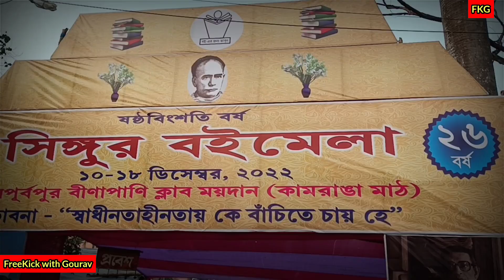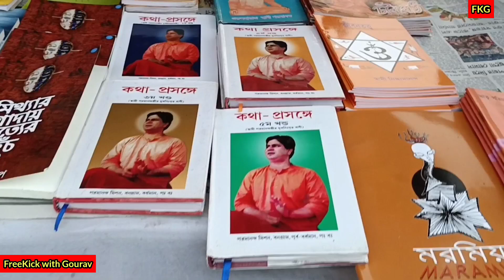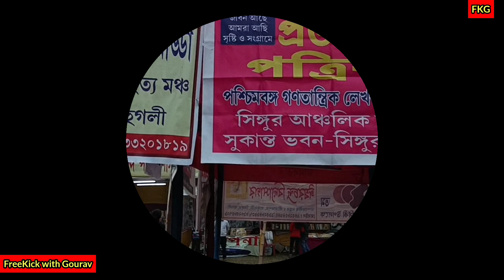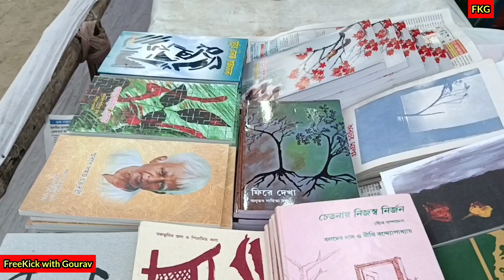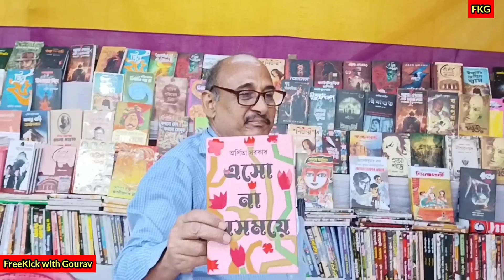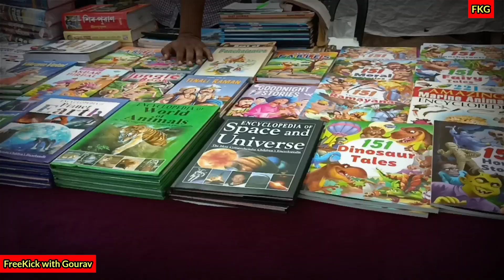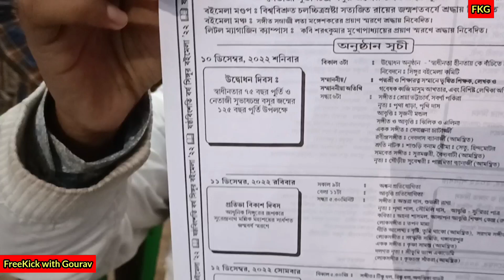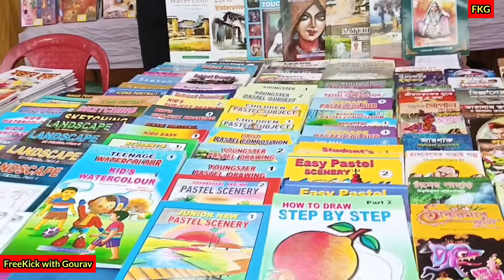Singur BookFair I সিঙ্গুর বইমেলা I সিঙ্গুর হুগলী I 10 to 18 December 2022.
Hi Friend's, I am Gourav Roy from "freekickwithgourav" You Tube channel I upload pets and animal, pets related problem and sollution, Something of travel related video in my Channel.

Book Fair Address : Singur . Aapurbapur (Binapani Club Moidan)